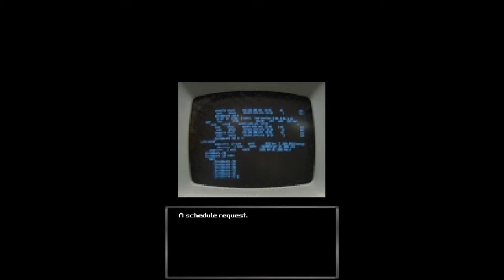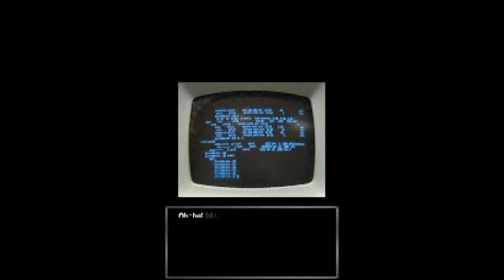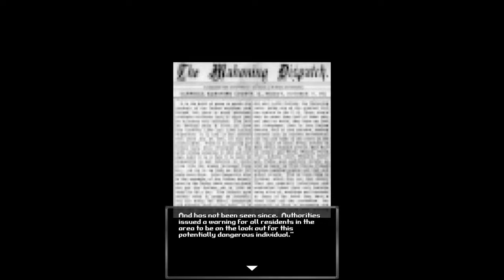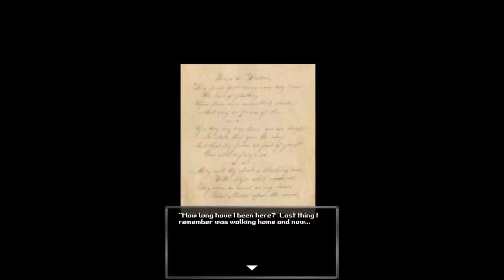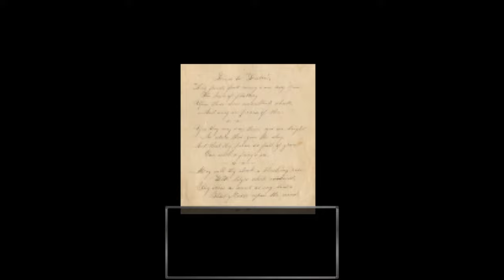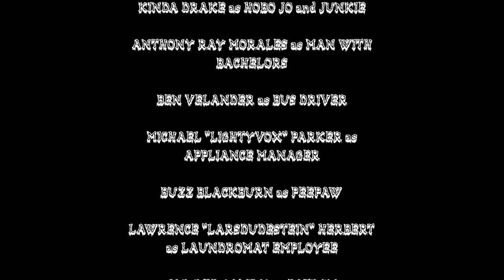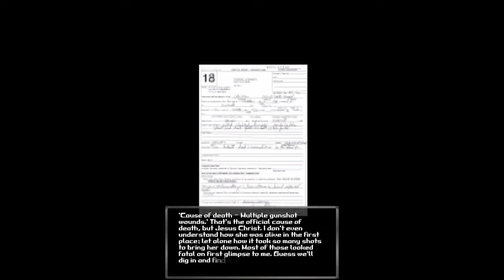Spin Plays: Bloodwash (Blind Playthrough)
Blind playthrough of the game Bloodwash. Made by Tortue Star Video, a subsidiary of Puppet Combo who make horror games inspired by B-movies and VHS horror films of yesteryear. In Bloodwash, you play as the expecting Sara who has to make an emergency stop to a laundromat to clean some clothes for her job interview and her deadbeat boyfriend is no help. But there is a menace known as The Womb Ripper lurking around... A slasher who targets mothers to be in gruesome fashion. Will Sara survive and get her laundry done on time? Or will the Womb Ripper make an early delivery?

I've been staying busy recording and working on projects for this Halloween season and I'm enjoying it a lot. I plan on getting some other one off vids, the Bloodlines series, and my just announced "They Hunger" Sven Co-op vid that I'll be working on soon.

Timestamps:
0:00 Introduction
0:31 Apartment
9:06 Bus Ride
12:25 The Laundromat
34:59 Officer Burton
41:01 The Womb Ripper
49:41 Credits & Epilogue
53:00 Outro